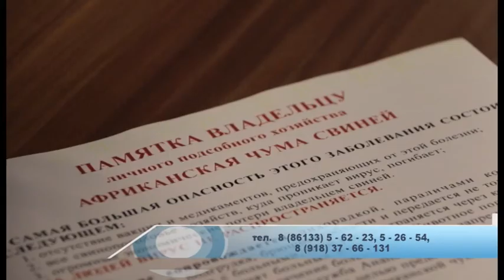На краевом совещании обсудили меры борьбы с африканской чумой